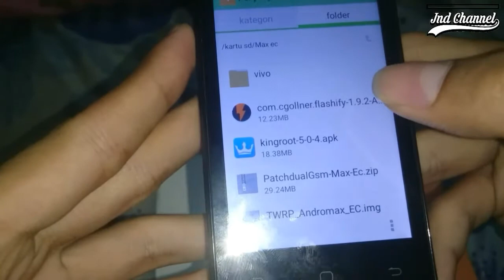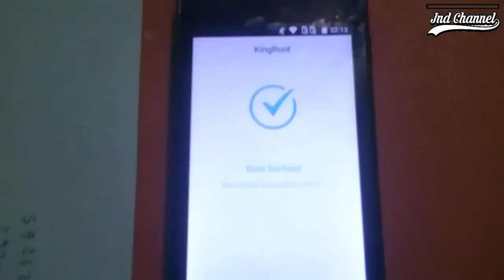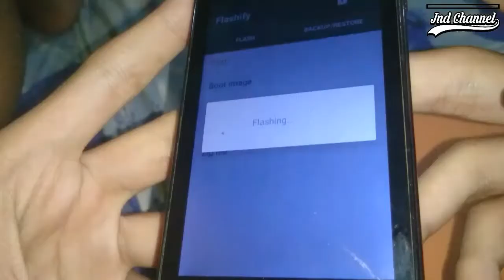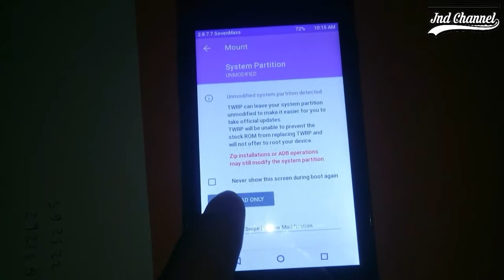Cara Pasang Twrp Atau Cwm Di Andromax EC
Link Twrp max ec